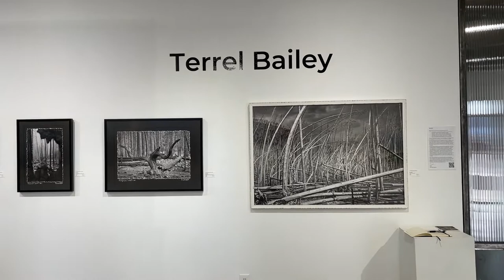"Elements", Solo Exhibition by Terrel Bailey, Kim Roberts & Jaime Belkind Gerson.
Meet D'art Gallery Artists Terrel Bailey, Kim Roberts & Jaime Belkind-Gerson during their exhibition, "Elements". The exhibition runs from Thursday, September 29 through Sunday, October 23, 2022.

D’art Gallery Artists, Terrel Bailey, Kim Roberts and Jaime Belkind-Gerson examine through their personal expression their perspective regarding simplicity, the compositional entities of the natural world, and internal human nature. Each artist invites the art appreciator to not only look at each artists' depiction of the physical elements but spend time with each work to enjoy the artist’s expression of their internal, emotional elements that have impacted them in the production of these works.